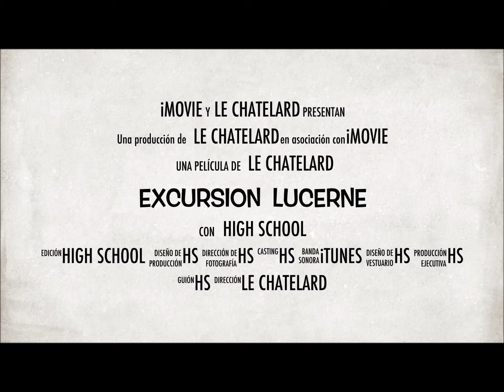Le Châtelard Lucerne excursion